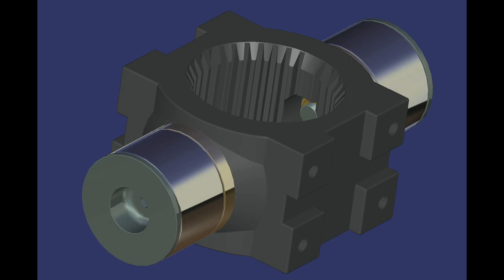Yoke PillowBlock Trunnion